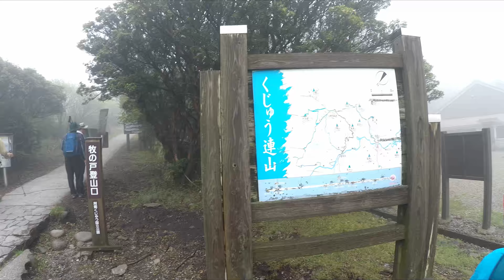Mt. Kujū 久住山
Hiking Mt. Kuju during Golden Week.